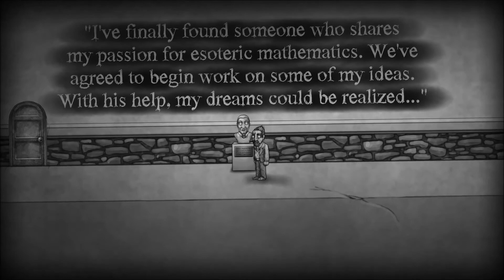Whiskey Co Plays: "The Bridge" Part 1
Whiskey Co plays a newly released indie puzzle game called "The Bridge" made by Ty Taylor and Mario Castañeda.

 Its all about spinning, physics, illusions and pickled onions!